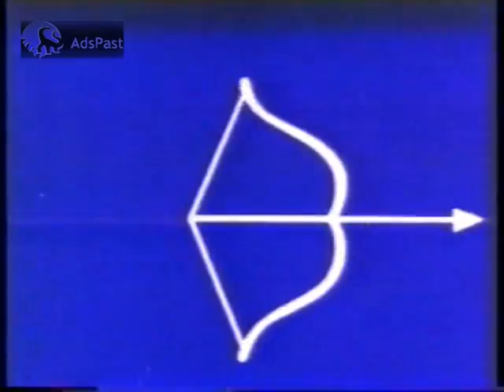1997 Σοκολάτα Υγείας Παυλίδη